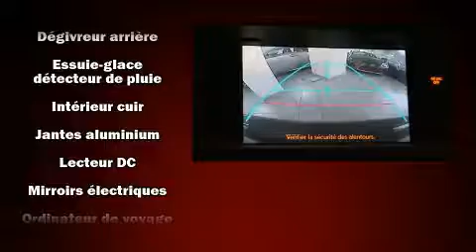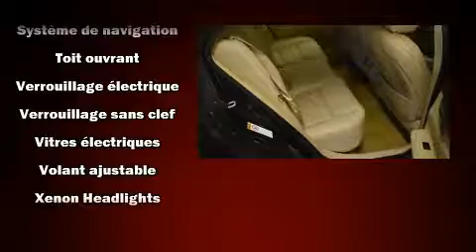2014 Lexus ES 350 GPS - CAMERA - CUIR - TOIT OUVRANT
Venez examiner de plus près la Lexus ES 350 2014. Affichant moins de 70 000 km au compteur, cette berline 4 portes met la priorité sur le confort, la sécurité et son côté pratique. Ce véhicule à traction possède une transmission automatique et un moteur 6 cylindres de 3,5 L. Lexus a pris soin d'agrémenter l'intérieur d'équipement de premier plan, comme: des phares à extinction temporisée, des lampes de lecture avants et arrières, des essuie-glaces intermittents, le siège conducteur à commande électrique, un ordinateur de bord, sièges chauffants et ventilés, et le télédéverrouillage. Comporte une télécommande intégrée d'ouvre-porte de garage, une autre des options distinctives de ce véhicule. Les garnissages de sièges de cuir de haute qualité ajoutent au confort, un luxe toujours apprécié du conducteur et des passagers. Ses attrayantes roues en alliage s'harmonisent aux formes des ailes qui accentuent le caractère sportif du véhicule. Le toit ouvrant à commande électrique permet de se rapprocher de la nature et d'humer l'air frais en un tour de main. Le système de navigation intégré procure des instructions à chaque intersection, et son unique bloc d'instrumentation constitue une interface machine des plus fonctionnelles. En cas de retournement, les rideaux latéraux se déploient, ce qui procure une protection accrue aux occupants des places d'extrémité. Notre fierté se manifeste à travers l'excellent service à la clientèle que nous offrons. Passez nous voir ou appelez-nous pour obtenir plus d'information.